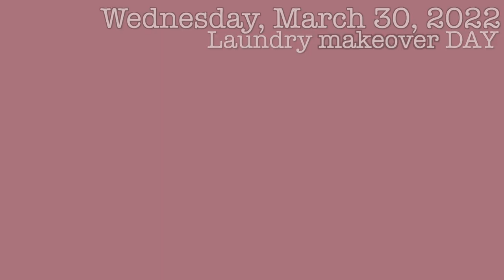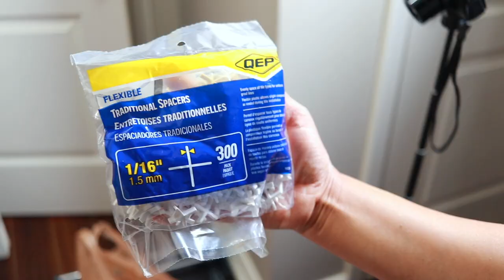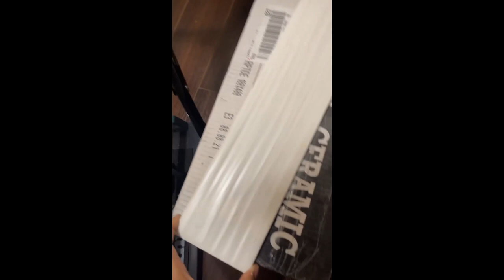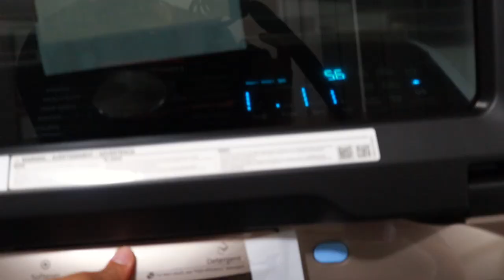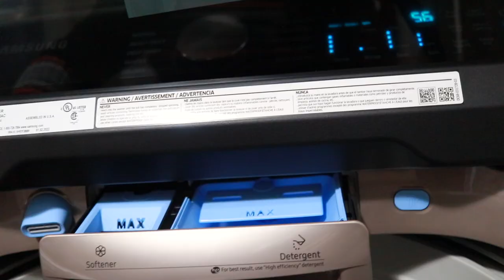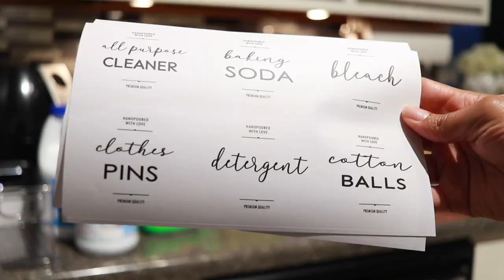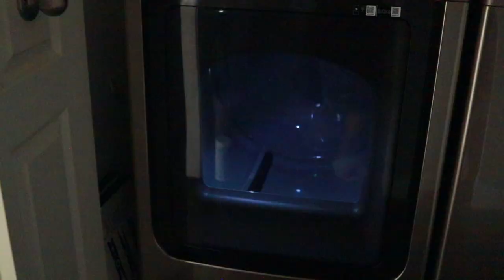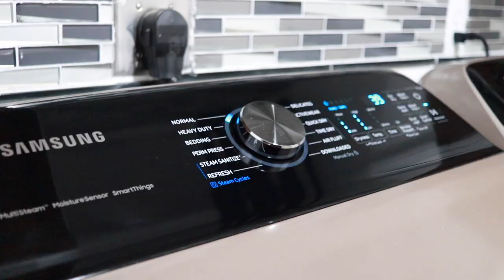Moving Vlog: LAUNDRY ROOM TRANSFORMATION | Deliveries+ Amazon Organization + *72HR MAKEOVER*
After 8 months of moving into my new home, in today's video i'm sharing the 3 day laundry room transformation. start to finish laundry room makeover on how the process went.

Boon aka @watchdesade youtube channel

Samsung top load washer
Samsung Champagne dryer
Backsplash Montage LIQUID MERCURY 1 X 4 IN. BRICK LINEAR GLASS MOSAIC
Ceramic Tile Installation Kit (8-Pc)
Cabinet paint
wall paint
clear turnable divider
laundry bags
Bra Bag (similar)
dryer balls
velvet hangers
Acrylic dryer sheets box
laundry room labels
measuring cup
lint roller

⇣Drop It In The Mail, allofdestiny Will Tell:
Destiny Chalmers

ᶫᵒᵛᵉᵧₒᵤ
allofdestiny ❤

Video Timestamps:
@0:00 Intro
@ 2:00 Laundry Room Before + MESSY TOUR
@4:03 Products /Tools Haul
@4:50 Adding a Backsplash
@5:18 Painting The Room
@7:32 Houston, We have a problem
@8:03 Day 2: Back to the Store
@9:28 Adding Backsplash (continued)
@12:13 New Samsung Appliances + First Use Demo
@20:38 Laundry Organization + Amazon + Walmart Haul
@24:53 Laundry Room AFTER
@28:47 Outro